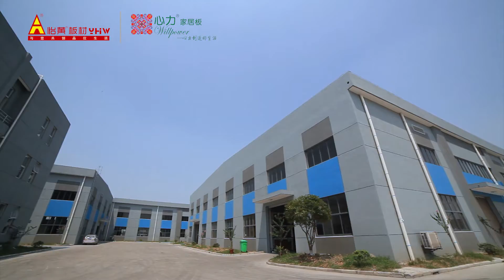Shanghai Yihuang Wood Industry Co., Ltd.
Shanghai Yihuang Wood Industry Co. ,Ltd. was established in 1998.Yihuang product series covers CDF, Melamine MDF,Fire Resistant MDF,Fire Resistant Board,Door MDF and normal MDF.
Yihuang Wood,creates a tasteful life with you!